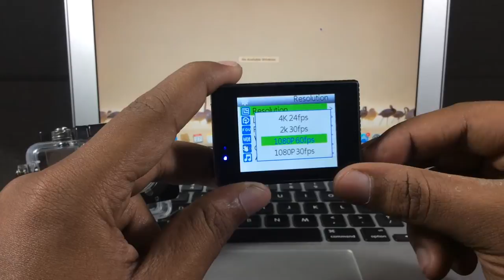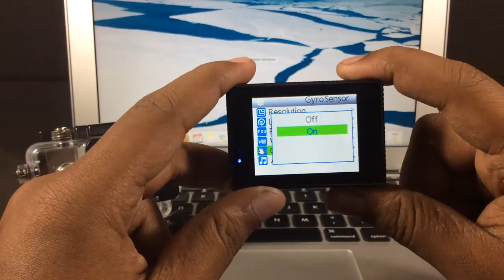Best Budget Action Camera ??? | SjCam SJ5000x Elite Review | One month ownership review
hello all and a very happy new year. This a review video of the SjCam Sj5000x Elite action camera. i has been using this camera for about a month and the results are really amazing. YES...!!! this is the best budget action camera available in the market. This a value for money Camera for beginners this can be your first action camera rather than buying expensive action cameras. The low-light performance of this camera is a bit low but otherwise the camera performs good.